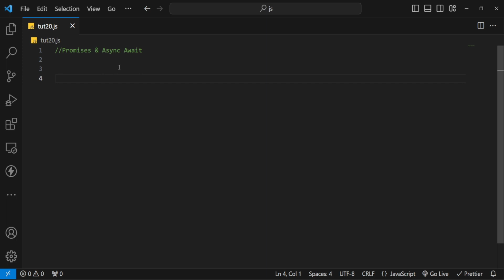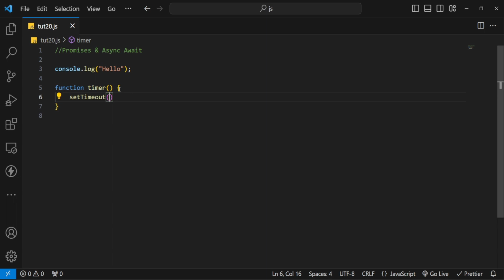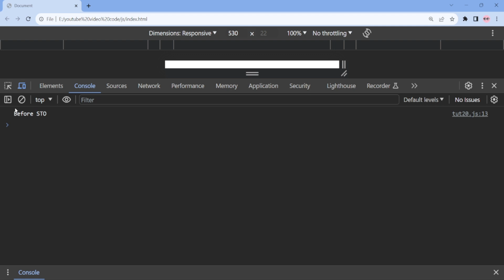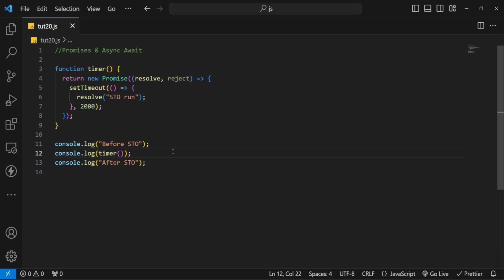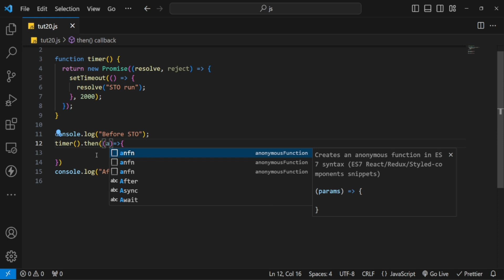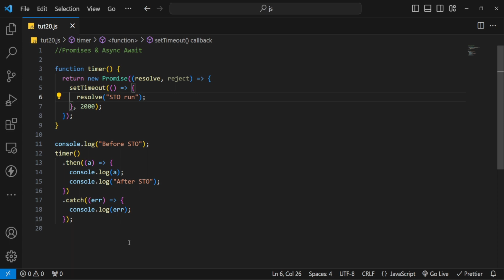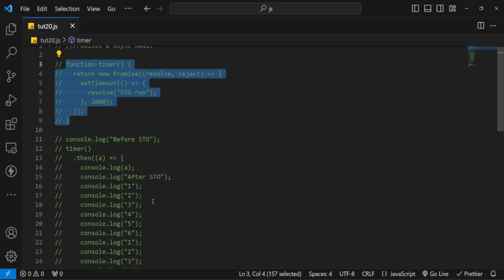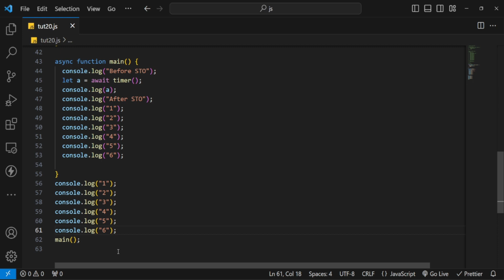Promises and Async Await in JavaScript | JavaScript Complete Course For Beginners # 19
Hey Everyone! In this video, you will learn about the concept of Promises and will learn the way to handle them through .then and .catch as well as async await.

TIMESTAMPS

00:00 Introduction
00:39 Promises
07:51 .then( ) and .catch( )
12:00 Async Await